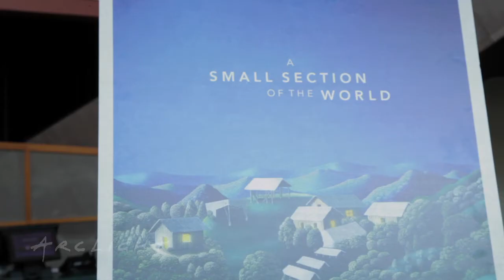ArcLight Stories - "Small Section of the World" After The Credits Featurette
We sat down with director Lesley Chilcott to talk about her documentary "A Small Section of the World."

SYNOPSIS: "A Small Section of the World" is an inspirational story about a group of women from a remote farming region of Costa Rica whose ideas sparked a revolution in the coffee growing world. After the men of the village left in search of work the women came together to imagine a differerent future for themselves, their families and their community. The film follows the impact of this remarkable story of perserverance as it touches lives around the globe and shows how these resourseful women overcame adversity to change the culture in their small section of the world to one of presperity and sustainability. Inspired by their story, multi Grammy winner and best-selling female rock performer of all time, Alanis Morissette, contributed an original anthem to the film, co-written with Costa Rican artist and Grammy winner Carlos Tapado Vargas.

Produced by: Mid-Century Media